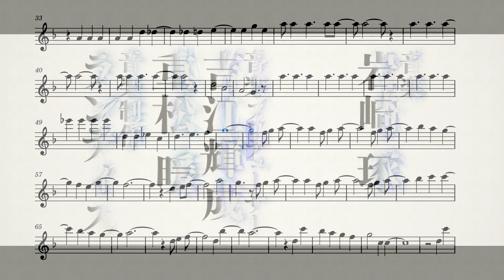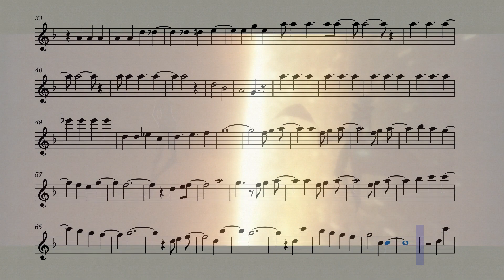Bungou Stray Dogs Opening 5 (Flute)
The fifth opening from the anime Bungou Stray Dogs on the flute.